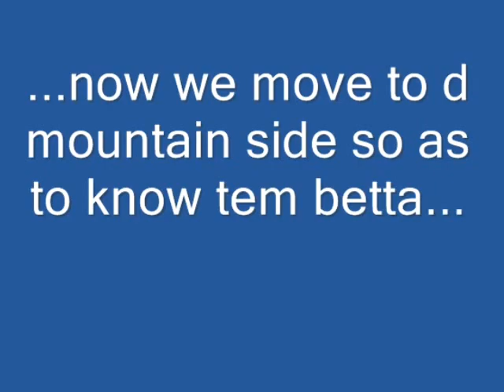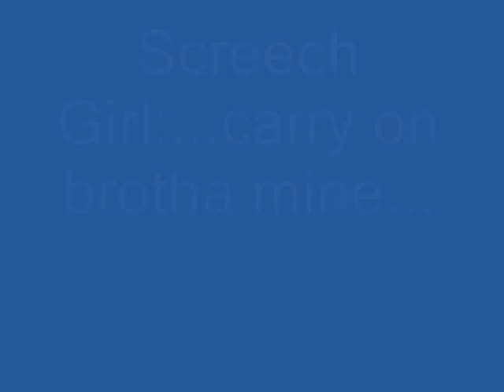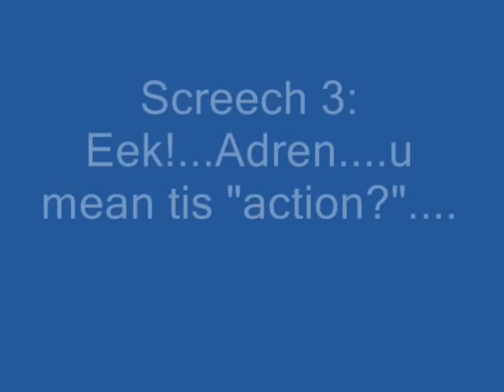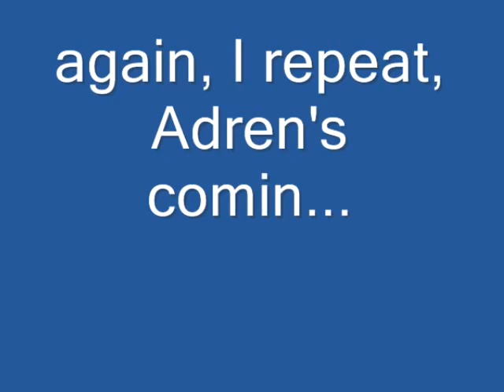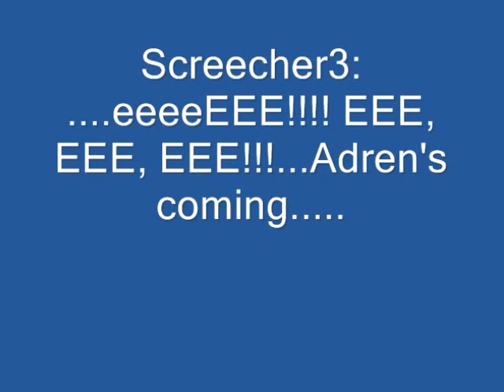Gwendoline Leong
Gwendoline Leong's book and music video series, "Mountain Evnironment Monkeys" Now what's Screecher Boy and Girl up to?
I-n-c-e-s-t??? Its hilarious!!I But its not allowed..even by macaque standards!!!
Well. Adrenaline D Leader of D Coconut Mafia Gang sees to that!
Worse, Screecher is going to be expelled from the troop soon...Just like Ali Baba was...but then he's gay and only humping a Lil One???. You Tube Editor, Google, funny.Leong Munglan intelligence, telepathy intelligence, telepathy